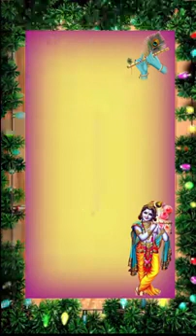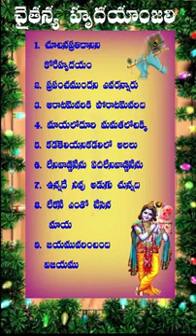చైతన్య హృదయాంజలి_06#swami_sundara_chaitanyananda